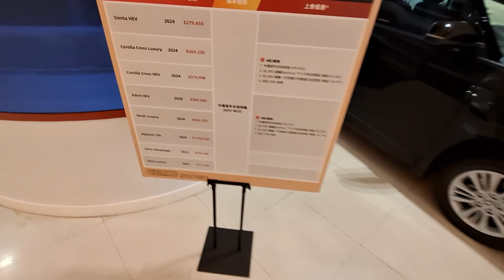Exploring in IKEA 😁 - Hamzah Vlogs